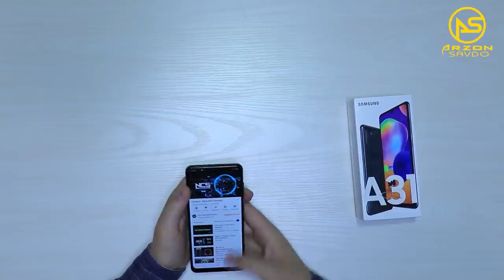Samsung A31 XUSUSIYATLARI, SHARHLAR, FIKRLAR | MI A3 ХУСУСИЯТЛАРИ, ШАРҲЛАР, ФИКРЛАР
Samsung A31
Barcha viloyatlar uchun naqd yoki muddatli to'lov asosida  mahsulotlar xarid qiling!